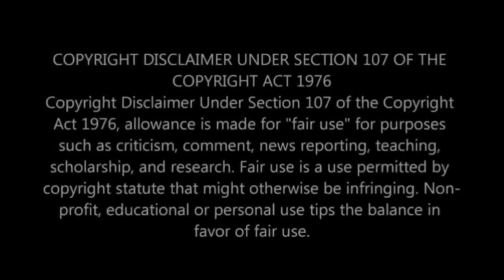Londie London confirms break up with baby daddy of 2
Londie London confirms break up with her baby daddy of 2